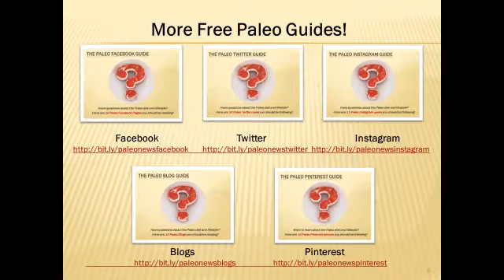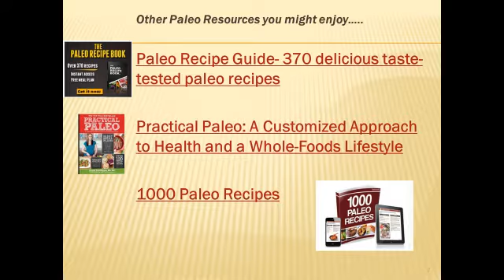Paleo Youtube Guide Summary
Your guide to the best Youtube channels to watch for Paleo recipes, Q&A about the "Caveman Diet", paleo diet videos, paleo food lists, and all the latest paleo news.